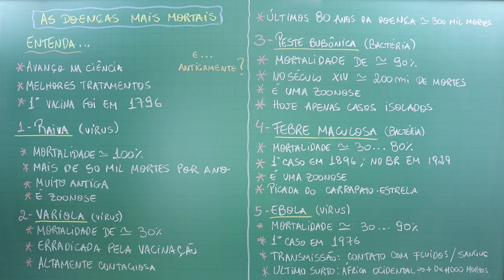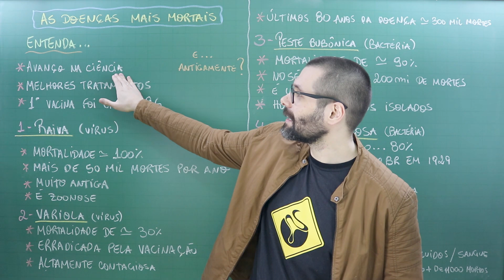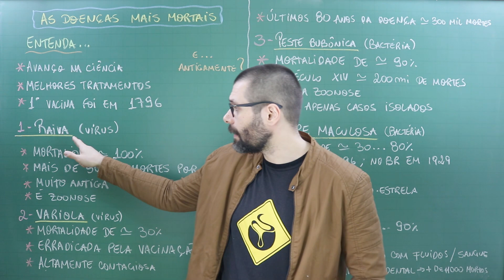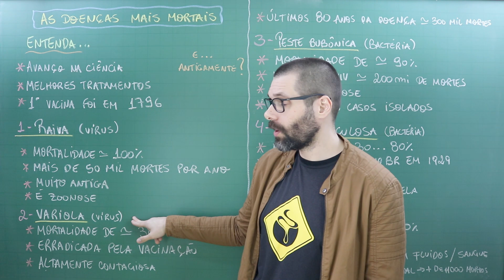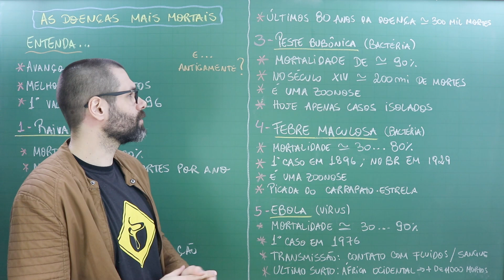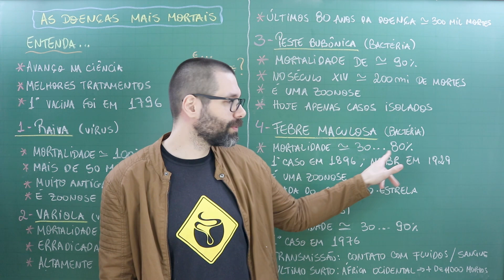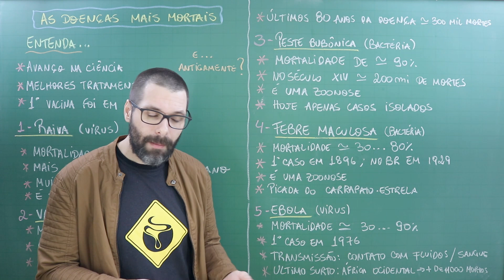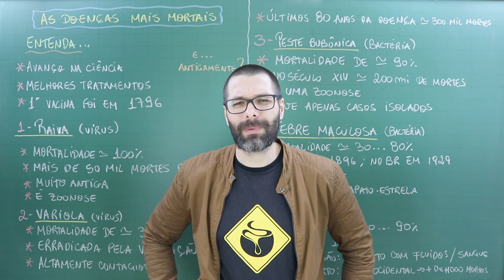AS DOENÇAS MAIS MORTAIS DO MUNDO | Biologia com Samuel Cunha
Aula sobre AS DOENÇAS MAIS MORTAIS DO MUNDO | Biologia com Samuel Cunha

Me encontre:
Facebook: Biologia com Samuel Cunha